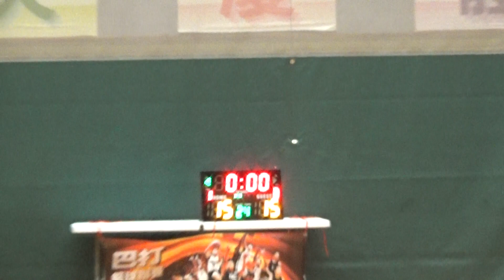A組 : 友情不再爭執 VS 瑞籃 (Quarter 2)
第三屆Bromance Basketball League X HKFBL (Weekday)